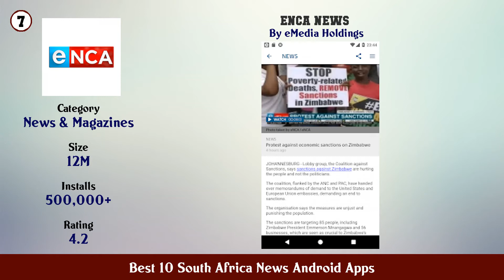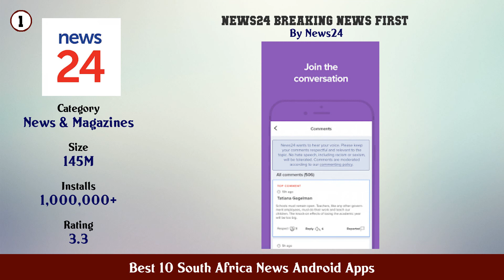Best 10 South Africa News Android Apps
11. South Africa news

10. Africanews Daily Breaking News in Africa

9. South Africa News

8. South Africa News BRIEFLY Latest Mzansi SA News

7. eNCA News

6. South African Newspapers

5. South Africa Breaking News

4. South Africa Today Breaking News In South Africa

3. South Africa News English News Newspaper

2. South Africa Breaking News

1. News24 Breaking News First